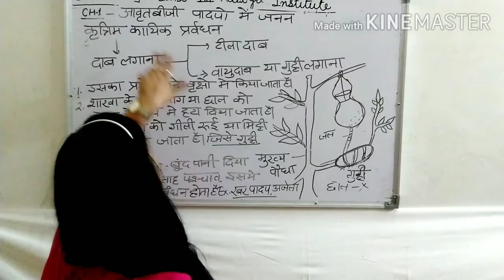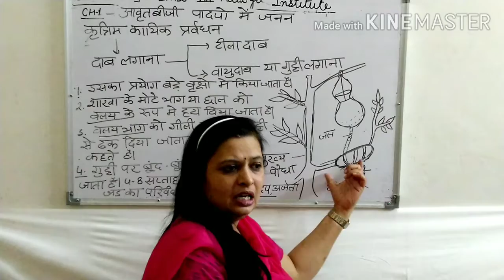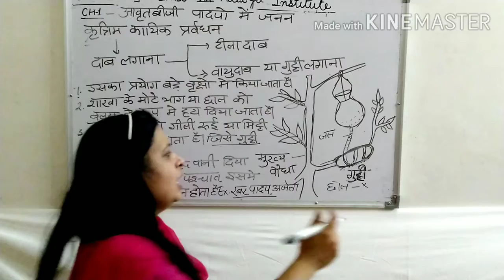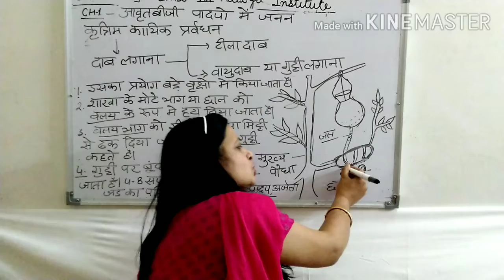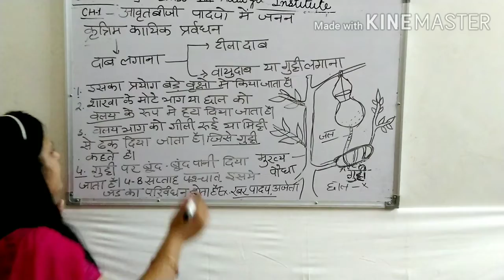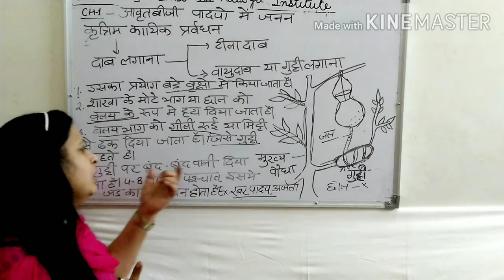Biology Education Class 12 -by Ruchi Jain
Reproduction in Angiospermic plant in Hindi